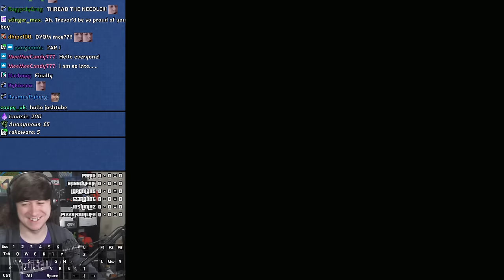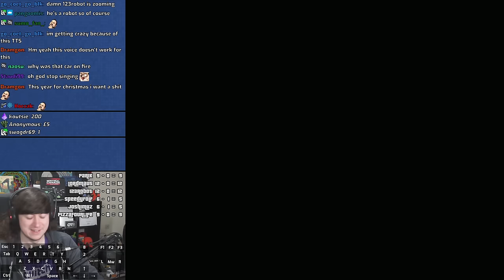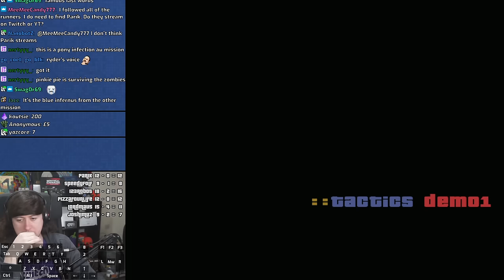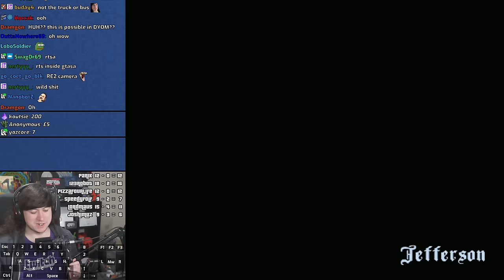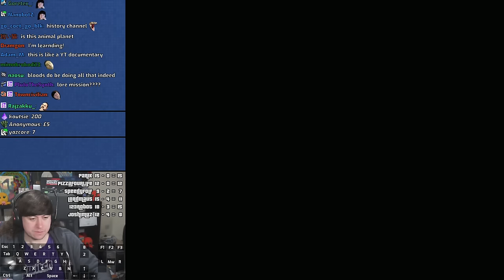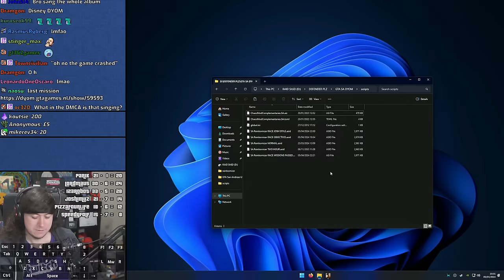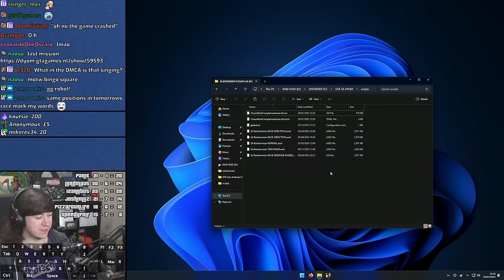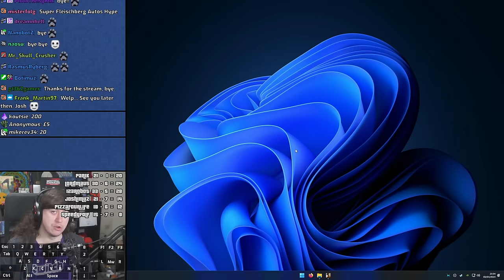Getting Trolled During DYOM Race Testing | GTA:SA Random User Made DYOM Mission Speedruns